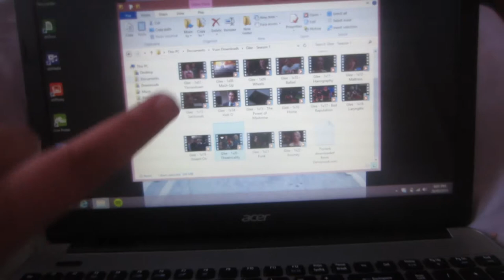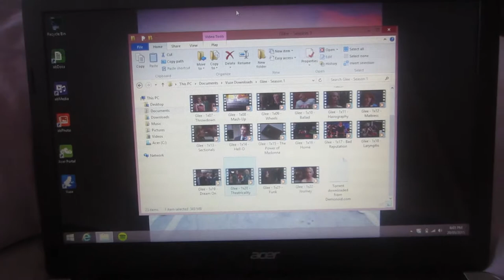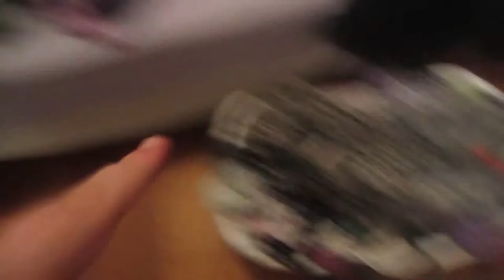A productive night home alone :) - day 78- 20.3.15